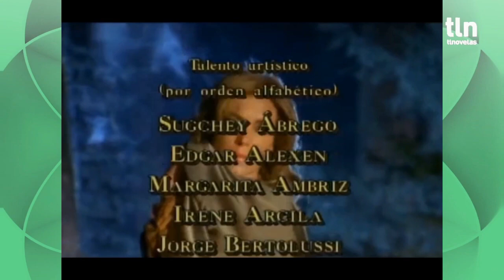Piel de Otoño Entrada y Salida Anterior Imagen de Tlnovelas (Fan Made)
Esto es Fan Made la novela si se transmitió en 2021 en Tlnovelas pero no en esta Imagen